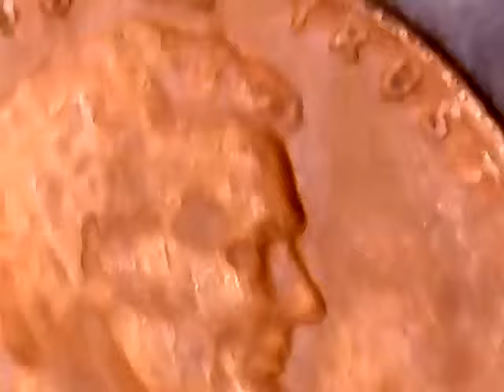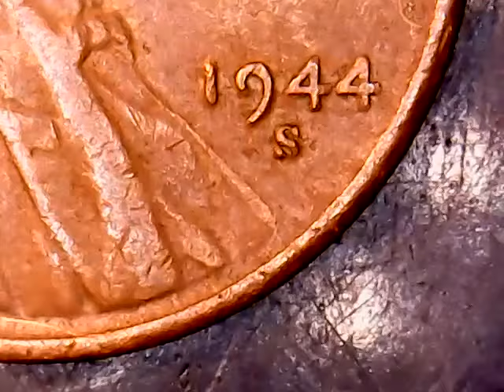hunt number 1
what I found